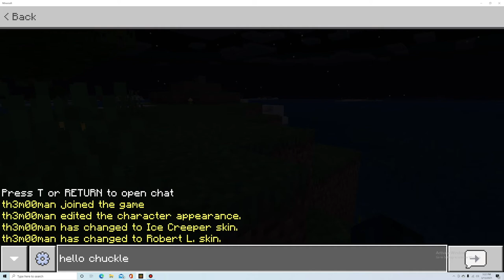th3mooman ocean monument Ahead part 1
Me th3mooman made an ocean monument Ahead we had soooooooooooooooooooooooooo much fun